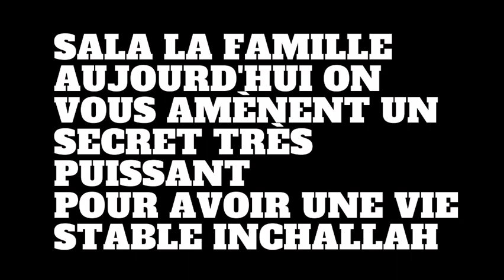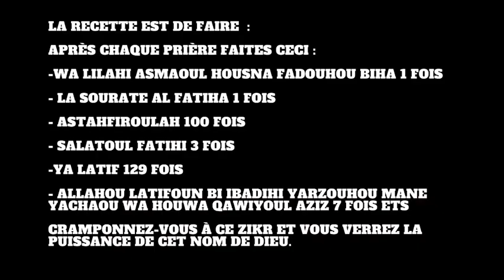SECRET DU CORAN UN SECRET TRÈS EFFICACE POUR AVOIR UNE VIE STABLE NIANE POUR OUBEKOU WEURSEUK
par exemple:
serigne touba
signe touba histoire
magal touba
secret istighfar
secret basmala
secret ya latif
secret argent
secret weurseuk
secret bayre
serigne touba
signe touba histoire
magal touba
secret istighfar
secret basmala
secret ya latif
secret argent
secret weurseuk
secret bayre
actualite au senegal aujourdhui
actualite politique
ousmane sonko
macky sall
adji sarr
secret du coran
secret istighfar
secret basmala
basmala istighfar
secret
dakar beuz
urgent kawtef
beuz tv
beuz senegal
marodi tv
tfm senegal
tfm en direct
tfm
cheikh mouhidine samba diallo
samba diallo
wakhtanou fadiar
soldarou serigne touba samb
ousmane sonko
actualité senegalaise
actualite senegal aujourd hui
actualité semaine

soldarou bamba
soldarou serigne touba samb tfm
solda